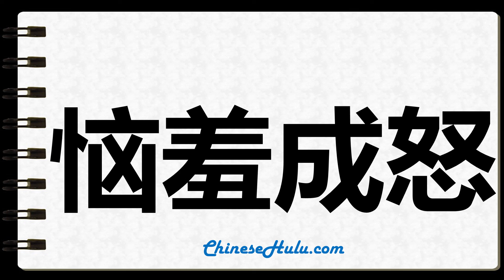How to Write peccadillo in Chinese